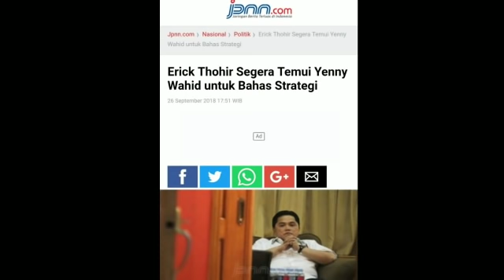YENNY WAHID DUKUNG JKW;ERIKC TOHIR GERAK CEPAT RANCANG STRATEGI;TKN JOKOWI MA'RUF;PRABOWO SANDIAGA;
jpnn.com, JAKARTA - Ketua Tim Kampanye Nasional Joko Widodo - Ma'ruf Amin (TKN Jokowi - Ma'ruf) Erick Thohir berencana menemui putri Presiden Keempat RI Abdurrahman Wahid (Gus Dur) Yenny Wahid dalam waktu dekat ini. Rencana Erick itu sebagai respons atas keputusan Yenny dan para kader Gus Dur mendukung Jokowi - Ma’ruf di Pemilihan Presiden (Pilpres) 2019.

Menurut politikus PDI Perjuangan Hasto Kristiyanto yang juga sekretaris TKN Jokowi - Ma’ruf, rencana Erick menemui Yenny untuk merumuskan kerja sama dan mengoordinasikan upaya memenangkan duet calon presiden dan calon wakil presiden usungan Koalisi Indonesia Kerja (KIK) itu. Intinya, TKN Jokowi - Ma’ruf akan bersinergi dengan Yenny dan para kader Gus Dur.
"Kami siap berkerja sama dengan Mbak Yenny dan seluruh keluarga Gusdurian. Saya sudah berkoordinasi dengan Mas Erick Tohir, dan beliau secara khusus akan berkoordinasi langsung dengan Mbak Yenny Wahid dan menjalankan agenda strategis pemenangan Pak Jokowi - Kiai Ma’ruf," kata Hasto di Jakarta, Rabu (26/9).
Hasto juga menyambut gembira keputusan politik Yenny beserta keluarga besar kader Gus Dur. Menurutnya, dukungan para kader Gus Dur juga akan memperkuat narasi kerakyatan yang diusung Jokowi - Ma’ruf.

Lantas, apakah akan ada posisi khusus untuk Yenny di TKN Jokowi - Ma’ruf? Sekretaris jenderal PDI Perjuangan itu menyampaikan bocorannya.

“Secara struktural Mbak Yenny memang tidak masuk dalam struktur tim kampanye. Namun, koordinasi secara langsung dengan Mas Erick Tohir akan menempatkan Mbak Yenny pada posisi yang strategis”, ujar Hasto.(tan/jpnn)